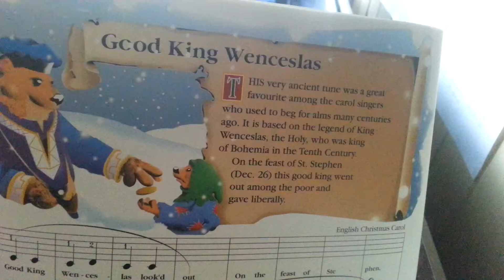Piano lesson 9